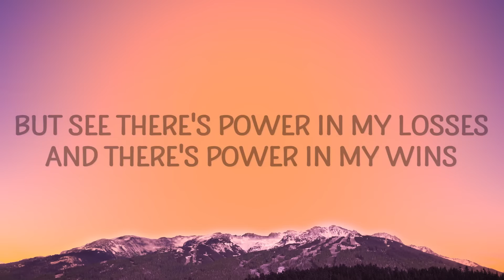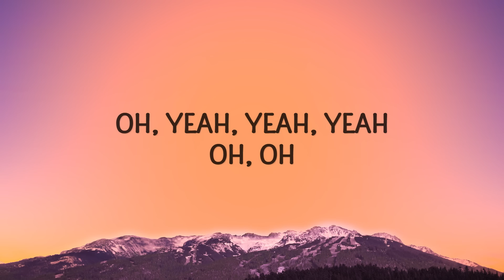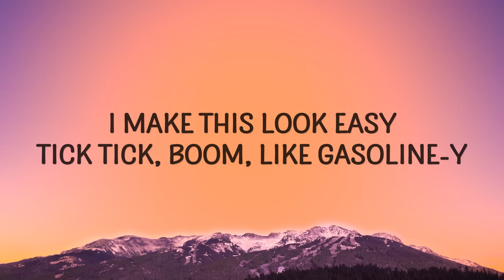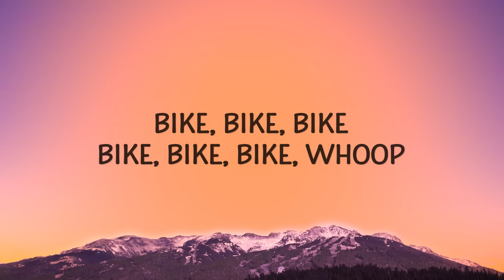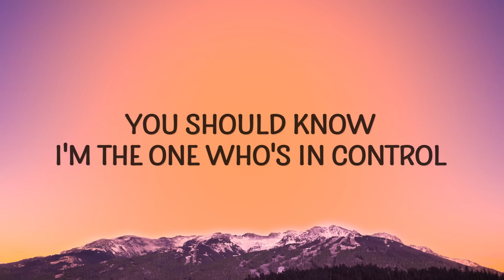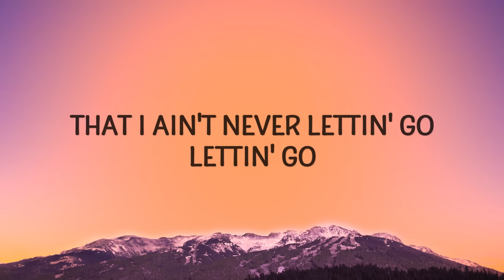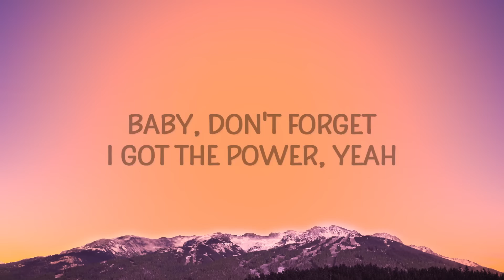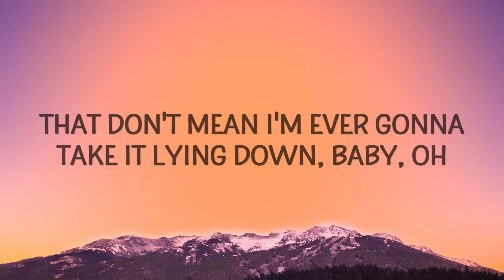[ 1 HOUR ] Little Mix - You're the man but I got the power Power (Lyrics) ft Stormzy